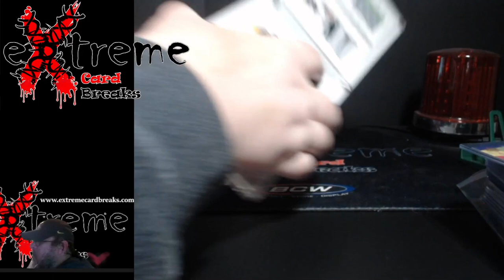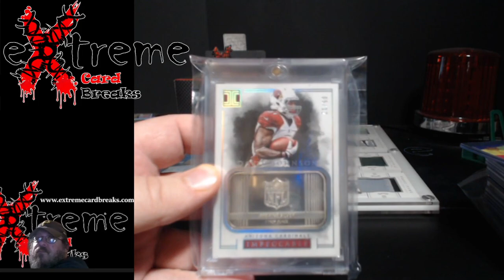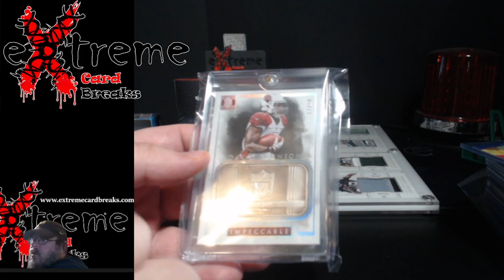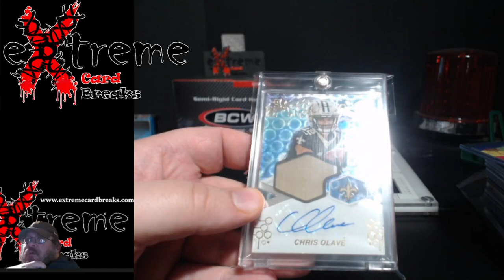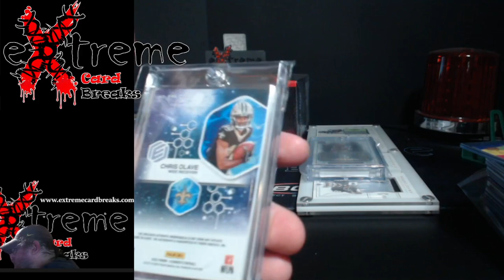NFL Gridiron End of the Year Prizes - Good Luck Going into the Final Week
1811 N Dixie Ave #104

Who do I collect:
Roberto Clemente
Michael Jordan
Nolan Ryan
Sidney Crosby
Vintage Cards